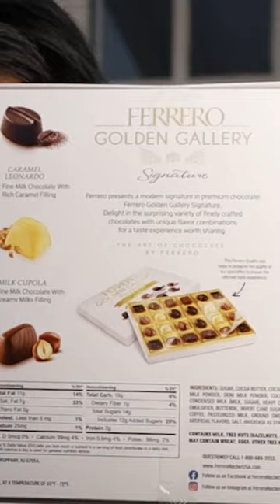Xin Tianya Chocolate Invitation Review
Custom wedding invitation gift box for Shenzhen Xin Tianya Packaging Co.,Ltd., and man
y more products, also customized tray and sleeve for the gift boxes. Customize today!

•My Gear•
Camera Canon RP
Sigma 600mm (lens)